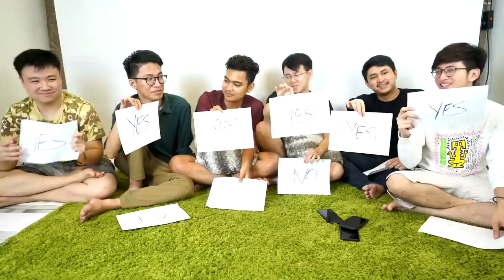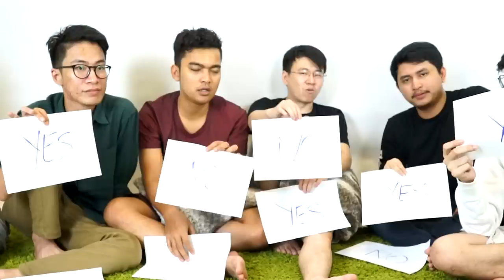KITA BUKAN JOROK, KITA MANUSIAWI ~ Part 2 [End]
-Egi Mulhan
-Afif Yulistian
-The Jooomers
-Kho Petra
-HastalavistaGaming